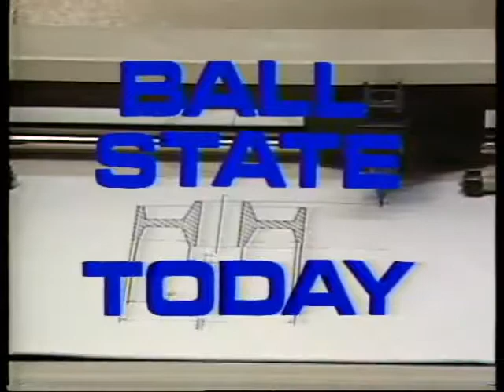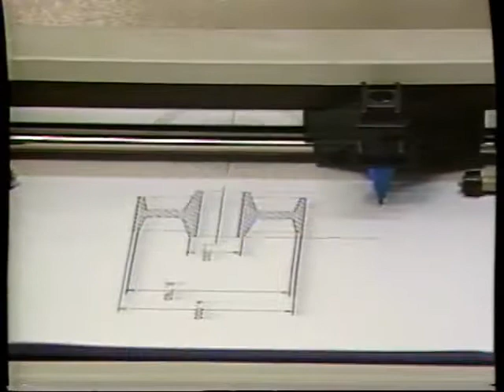Ball State Today, 1987-11-12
Episode of Ball State Today interview program hosted by Jim Nickerson for WIPB-TV from November 12, 1987.  Includes an interview with Michael Sullivan, Chairman of the Ball State University Department of Geography, regarding geographic illiteracy in America and a performance of the Ball State University Singers.  Also includes an interview with Grace Owens, a Pocatello, ID teacher regarding issues of race relations and hate groups in the American Northwest.